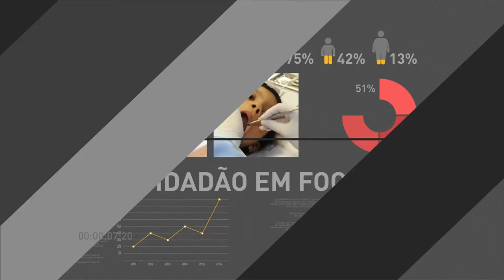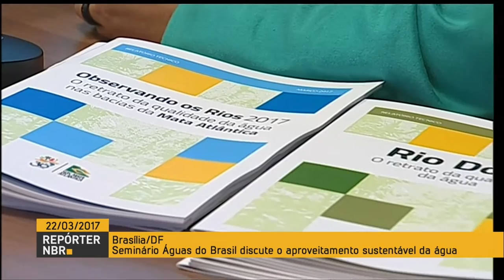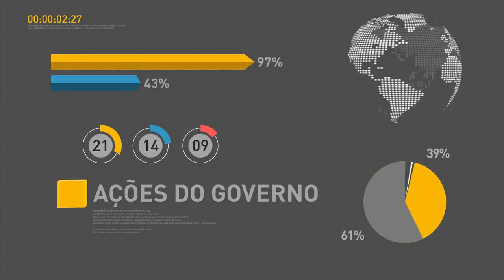Águas do Brasil debate aproveitamento sustentável da água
REPÓRTER NBR - 22.03.17: No Dia Nacional da Água, 22 de março, governo participa do Seminário Águas do Brasil, para discutir o aproveitamento sustentável da água. Sarney Filho, ministro do Meio Ambiente, citou políticas e ações do governo para proteção e recuperação das fontes hídricas nacionais.